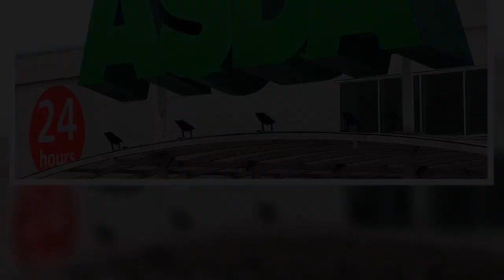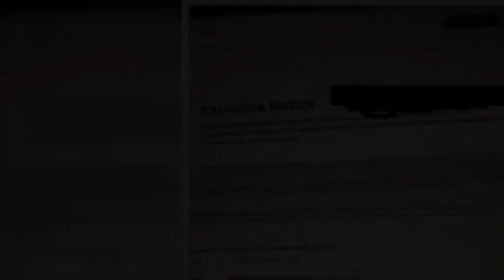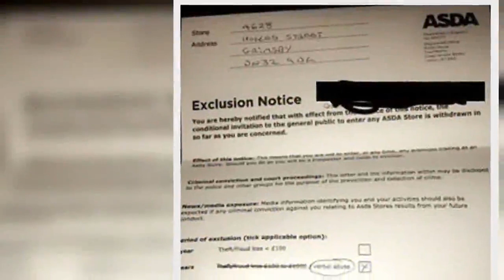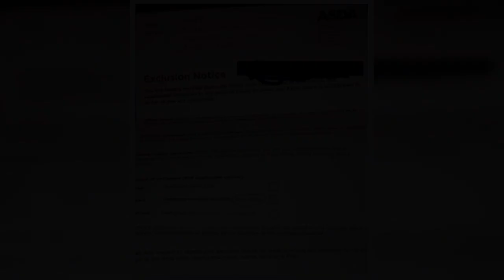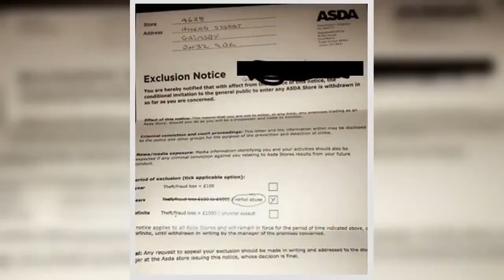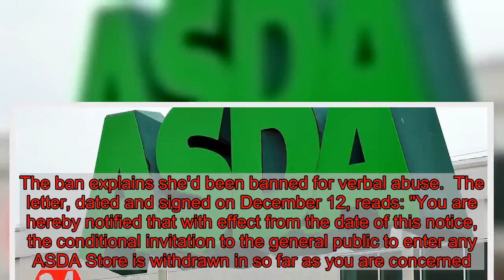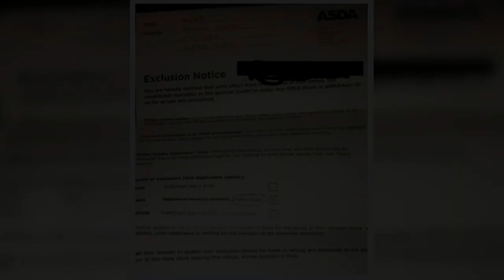Woman banned from every Asda store in the UK after self-checkout problems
A woman has been banned from every Asda store in the country following a complication with a self-checkout.  Kirsti Roderick, 29, received an exclusion notice in the post banning her from the chain's stores for three years, GrimsbyLive reports.  Her problems began in the run-up to Christmas when she visited Asda, in Holles Street, Grimsby, on December 9, to buy presents and festive food.  She completed her shop and began scanning the items at a self-checkout machine.  The bill was £147 - and she says she paid part in cash (£45) and the remainder (£102) on a card.  "It asked if I wanted cash back and I clicked: 'No'.    "Then I entered my PIN and paid my bill.   "I was moving my shopping out of the checkout, but noticed something was wrong.  "The machine again was asking if I wanted cash back. I clicked 'No' again. It then asked me to enter my PIN again."   She says she was about to re-enter her PIN number, but thought it was best to check her online banking app beforehand.  She said there was a 'pending payment' for £102. Read more of today's top stories  "I was surrounded by security guards, managers and other staff.  "I was accused of stealing and told I'd have to pay or leave without my shopping.  "I told them I'd already paid. I even tried to show them my online banking, but they just accused me of being a liar."   Kirsti admits she got "a bit hot-headed" about the situation as she didn't like being accused of being a liar.  A security guard stood over her and allegedly grabbed her by the arm.  "They called the police and I was told I'd have to leave, otherwise I'd be arrested", she said.  "I do admit to being a bit hot-headed about it all. I had no other option but to leave the store.  "I was made to feel really embarrassed, intimidated and treated like scum, really."  When she contacted her bank she was told it needed to be either approved or declined by Asda for it to clear her pending payments.  The £102 was returned three days later.   "I was given my £45 back before leaving the store on that day," she said. "I had to wait three days until my money came back into my bank account.  "I thought my children would have to go without Christmas, I really didn't need the extra stress."  She returned daily until the money was back in her account. And she got all her shopping when it was finally back in.    Kirsti got £20 off her final shop, due to price fluctuations. She got a £40 gift voucher in the post several days later.  When she returned to spend it, she was stopped by a security guard.  "He told me I'd been banned and showed me a letter. I asked why and why this letter hadn't been sent to me. It had my name, address and number on it."  He told her he wanted to give the letter to her in person.   On January 11, she received her letter. The ban explains she'd been banned for verbal abuse.  The letter, dated and signed on December 12, reads: "You are hereby notified that with effect from the date of this notice, the conditional invitation to